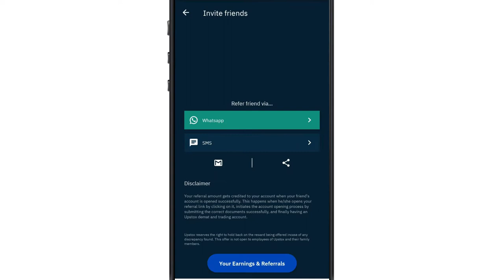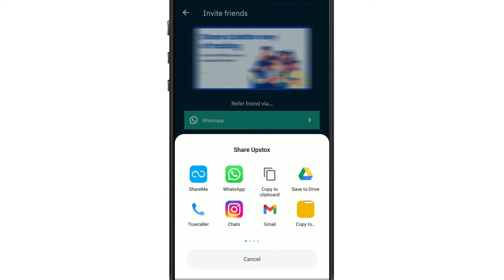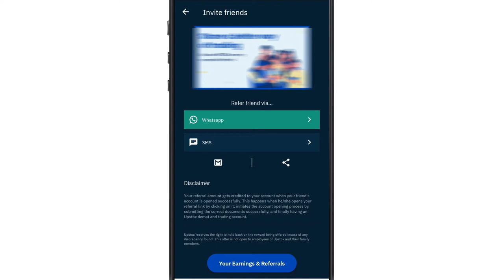Upstox Refer And Earn 1000rs | How To Refer And Earn 1000rs In Upstox |Refer And Earn 1000 Per Refer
Hey Guys, In this video we are going to learn about how to refer and earn in upstox through referral and earn 1000rs per refer. So, lets start with basics

Upstox is one of India’s fastest-growing brokers or Trading App. A fast, reliable, and easy-to-use trading platform, where you can open an account paperless.

**Upstox Refer and Earn Procedure**
Time is changing rapidly, and every day, every field in the world is introducing ground-breaking ideas. Similarly, the Upstox pro app implement the new features which is Upstox referral program to increase userbase.

To date, no other platform has provided such a level of referral commission.

Your friends will get:

Zero brokerage* on Stocks, Mutual Funds, Digital Gold, IPO and NFOs.
₹20* per order for Intraday & F&O.

How to refer your friend to Upstox?
You can generate your Referral Link or Copy your Upstox referral code on Refer and Earn Page by Just entering your mobile number or 6-digit client code and start referring to Upstox.

upstox new refer and earn
today upstox refer and earn
upstox refferal code
how to earn money from upstox without invesment
refer and earn in upstox
earn 1000rs per day
earn 10000 per day online in upstox
upstox se paise kaise kamaye
how to refer in upstox
Step by step Refer and earn in upstox
refer process in upstox
How to earn by reffering in upstox
How much upstox gives for one referal
refer in upstox
earn in upstox
upstox earning proof
upstox refer & earn procedure